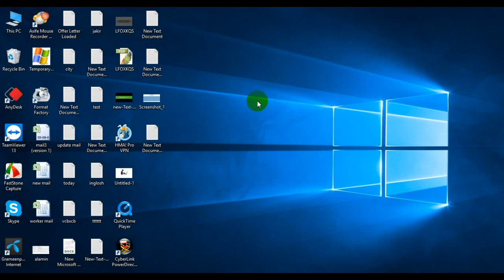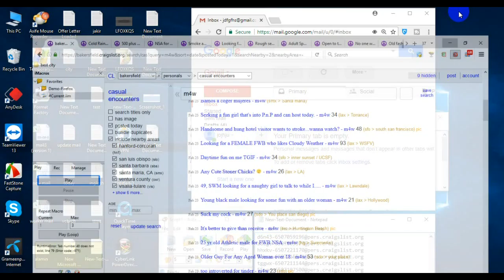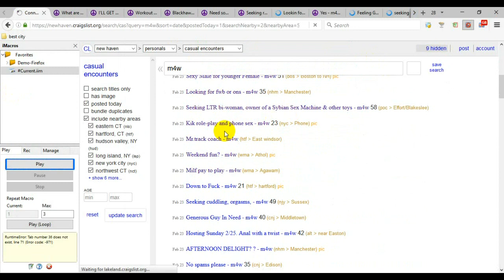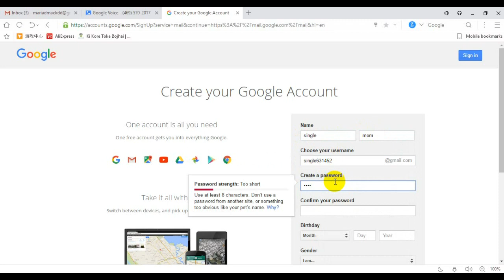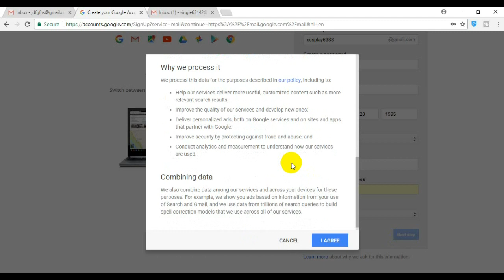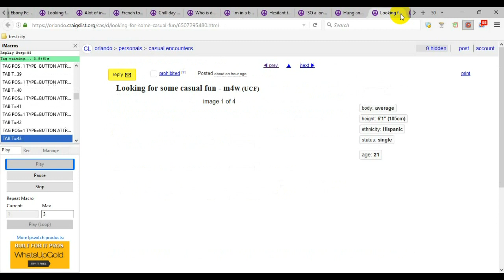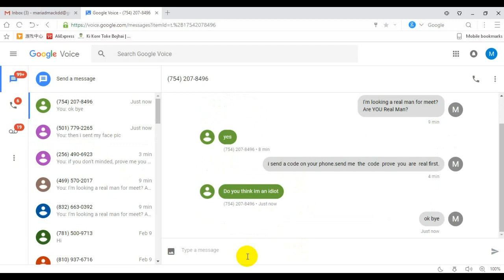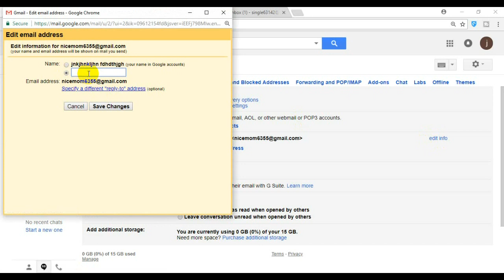কি ভাবে usa number দিয়ে চ্যাট করে gmail অথবা pva make করা যায় 2018.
This video make for gmail or posting pva 2018.